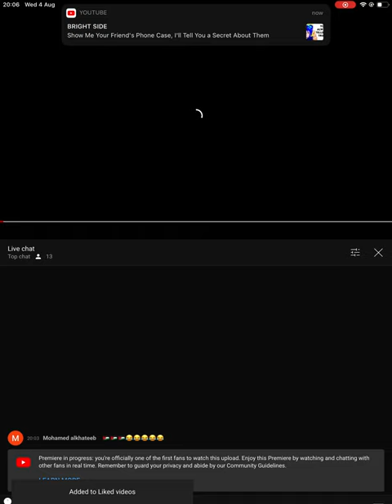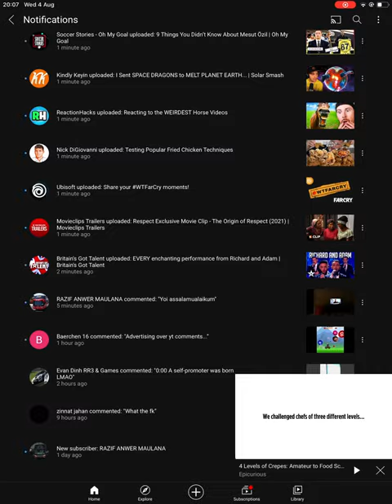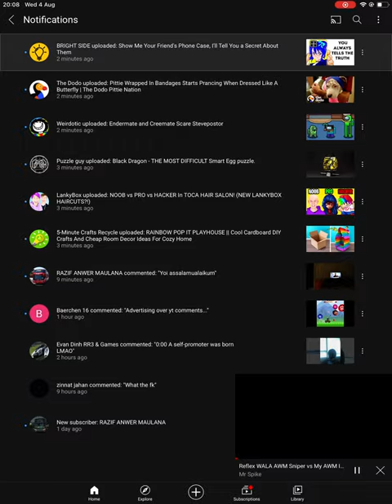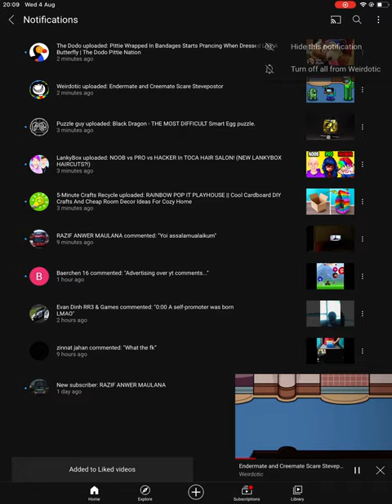8:00 upload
This was too much.